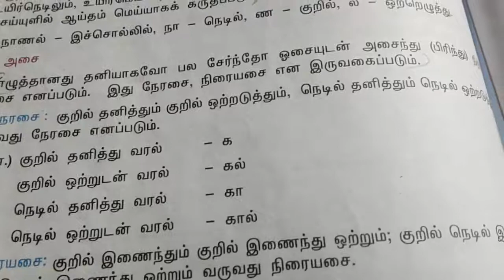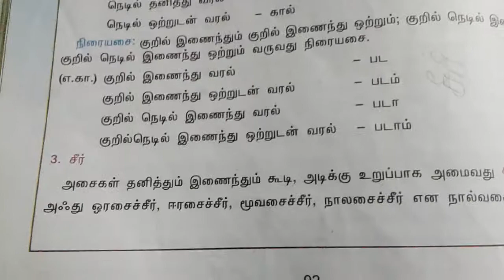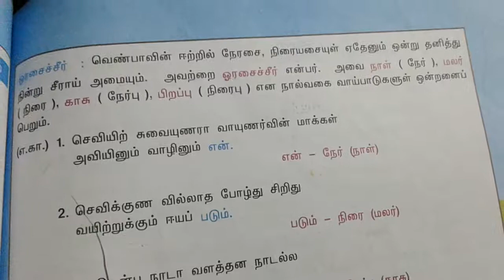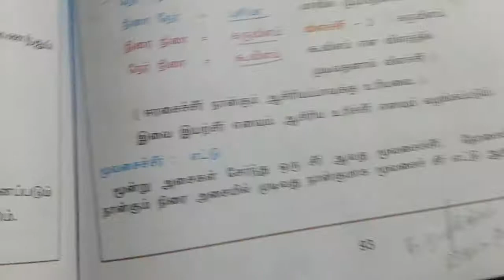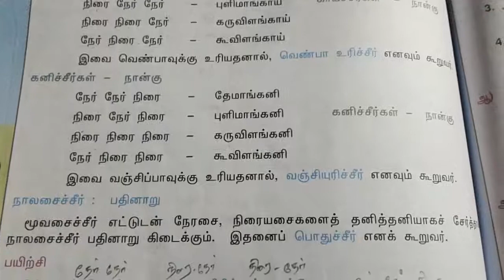TNPSC தமிழ் - செய்யுள் உறுப்புகள்- எழுத்து/அசை/சீர்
Tnpsc tamil